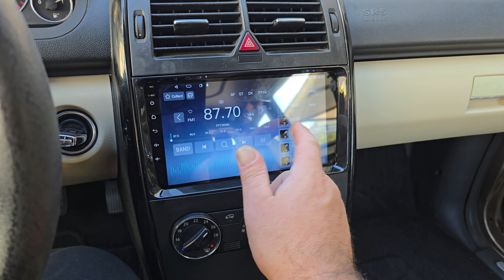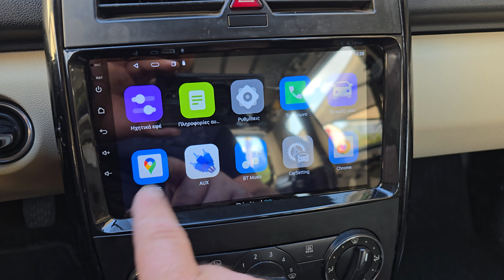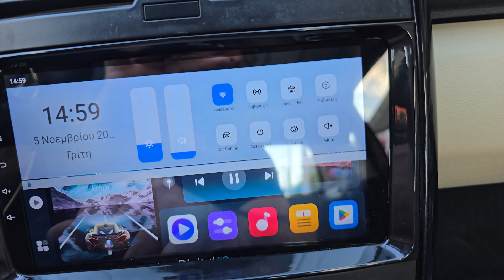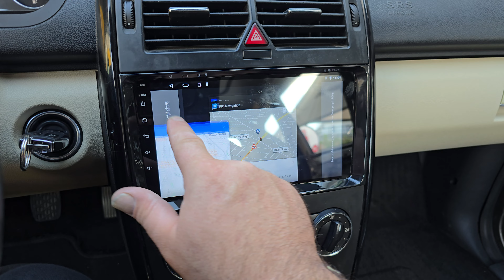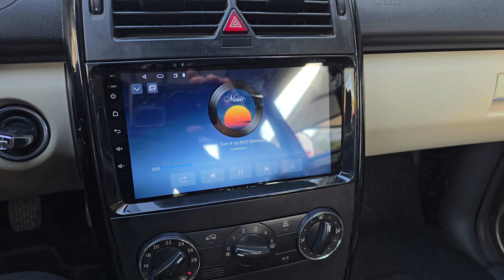Mercedes B Class οθόνη Android 14 κάμερα 170 μοιρών και ηχείων της Excursion by dousissound